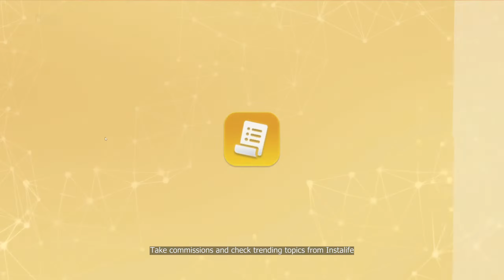Youtubers Life 2 - Ep24: New Look with GianniHighFashion. All NT Codes Collected.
Received the last NT Code, all 5 collected. Tina's Friendships Quest: Cupid's revenge - Give Rose of hope for Rikko from Tina. New clothes from GianniHighFashion.

It would mean the world to me! Stay awesome!...